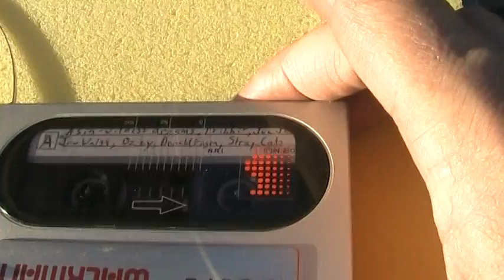Sony Stereo Cassette Player WM-10 Red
Recently recieved off of ebay Sony Stereo Cassette Player WM-10 Red